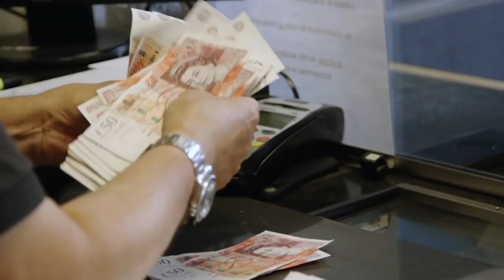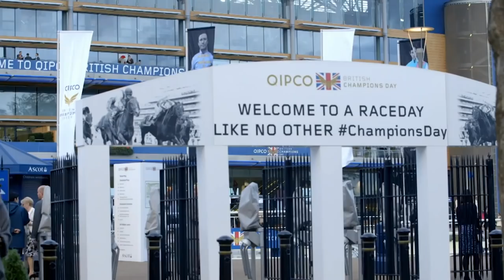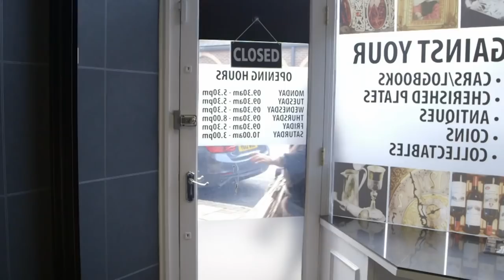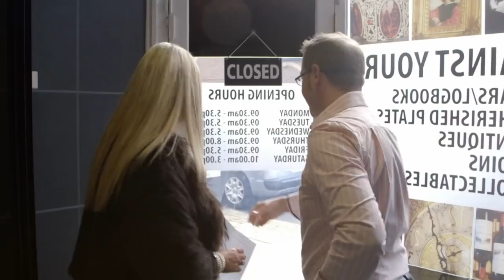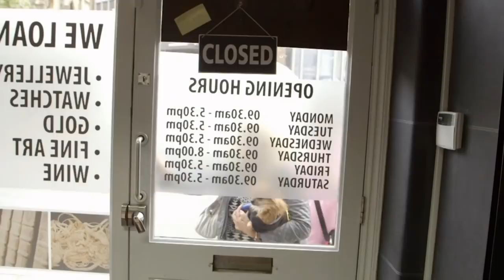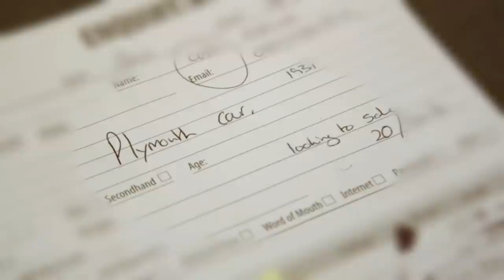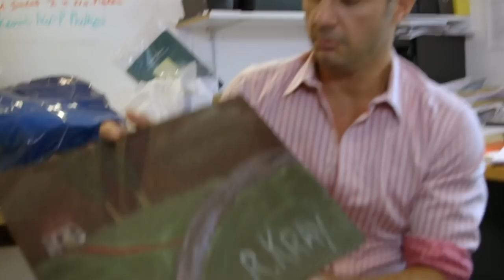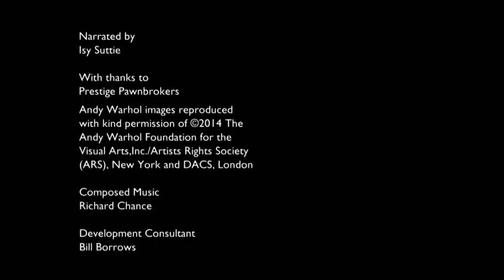£300,000 For A Piece Of Jade!? | Luxury Pawn Shop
Can Kristin accurately evaluate a piece of jade that could be worth over £300,000? And Weybridge manager Jamo sells a 1930s classic car under the watchful eye of the boss and car expert James.

Prestige Pawnbrokers are the kings of pawning luxurious and costly objects in cash-strapped Britain and are part of a growing number of high-end pawnbrokers focusing on expensive and exclusive objects. This documentary goes behind the scenes at Prestige and discovers that, when it comes to upmarket pawn, everyone has a story to tell. Headed up by slick former property developer James Constantinou, and with a quirky team of asset experts including salt-of-the-earth jewelry expert Lawrence and feisty PA Jo, Prestige is the go-to place for people who want fast cash in well-heeled Surrey, pawning everything from million-pound helicopters to Lamborghinis and £25,000 Hermes handbags.

From Posh Pawn Series 2 Episode 7